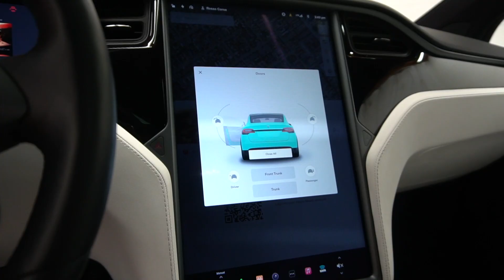2020 Tesla Model X Long Range Plus